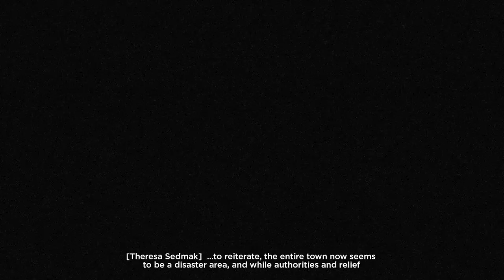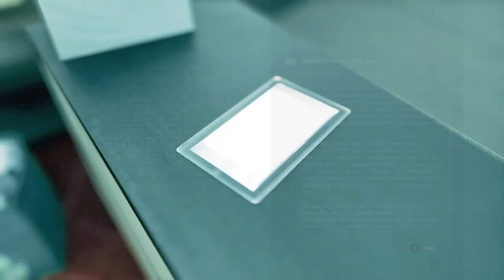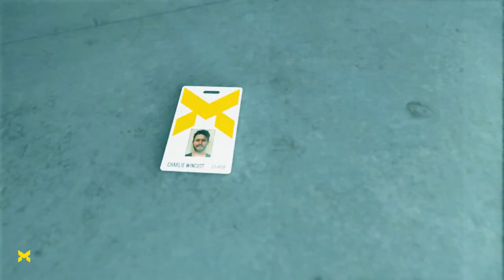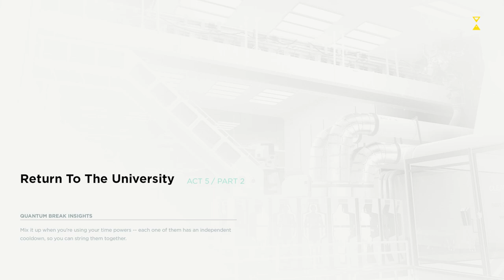Let's Play | Quantum Break -- "Fighting to the Top!" (Really?! TWO of These Dudes?!) (EP9)